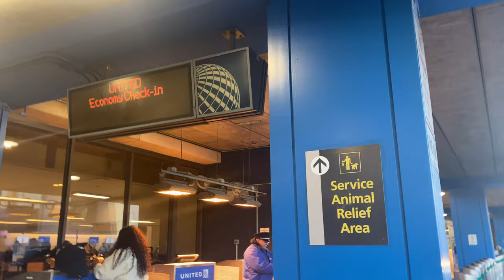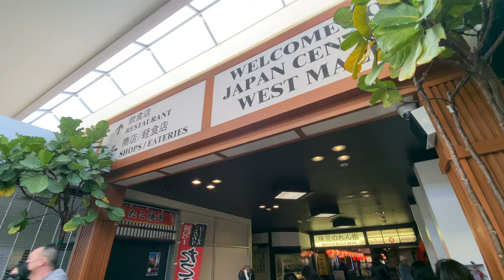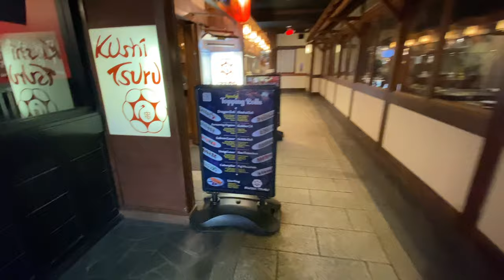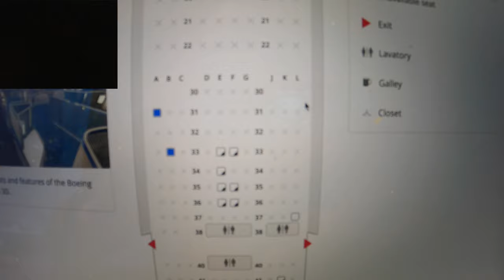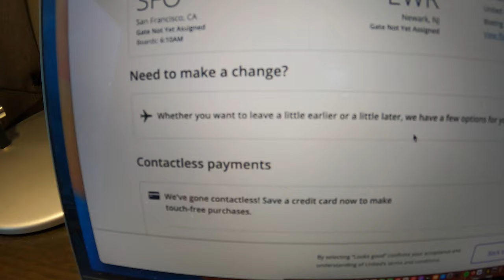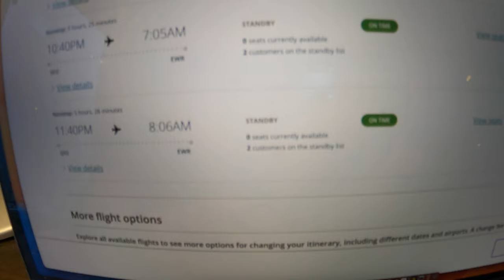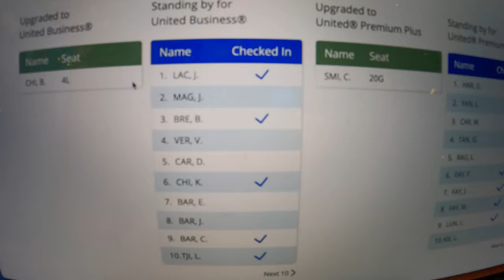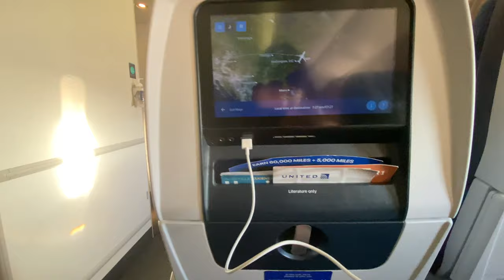サンフランシスコ出張ルーティーン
ニューヨーク在住者が西海岸サンフランシスコに出張に行く際のルーティーンをご紹介します。
動画が面白かった方はライクボタン、チャネル登録をお願いします。

撮影期間：2023年3月26日（月）〜 3月30日（木）

ニューヨークをお勧めする理由３つ！海外に出稼ぎに行くと給料も貯蓄も増える？

アメリカの物価紹介！物価上昇と円安のアメリカでの生活費はどれくらい？

 【ニューヨーク】物価調査 | アメリカのインフレ・円安の影響で円換算すると高額に

このチャネルでは旅行をテーマにアメリカの都市の紹介や、飛行機の搭乗記、アメリカでの生活について配信しております。「旅は人の常」チャンネル名には、旅をする事は人間にとって自然であり必然である、そんな意味が込められてます。旅を通して見る世界・海外に住むことによって見れる世界を映像と、ド正直な感想を通してみなさんと共有することが、このチャンネルの目的です。海外やアメリカの生活に興味がある方、旅行が好きな方、飛行機が好きな方に楽しんでいただけそうなコンテンツを配信しております。

他にも「アメリカの街紹介」シリーズでは旅行先で行ったアメリカ各都市の紹介を日本人目線で解説したり、アメリカ国内線を中心に、様々な飛行機に乗る搭乗記を作っておりますので、他の動画も是非見て見てください。

また、視聴者の皆さんのコメントやご意見もお待ちしております。お気軽にコメントください。コメントには必ず返信しております。

ロサンゼルスってどんな街？LA観光の定番ハリウッドやサンタモニカなど、ロスの魅力を紹介！[4K]

サンフランシスコってどんな街？シリコンバレーの中心都市で大手テック企業も多いカルフォニアを代表する San Francisco の魅力紹介！[4K]

ソルトレイクシティってどんな街？ユタ州の州都・山に囲まれた美しい街を紹介

マイアミってどんな街？ビーチとキューバの文化が特徴的なマイアミの魅力を紹介！

ナッシュビルってどんな街？カントリーミュージックと音楽の都・日産などの日本企業も進出してる Nashville を紹介！

ケンブリッジってどんな街？ハーバード・マサチューセッツ工科大学・モデルナなど有名大学や有名企業が軒を連ねる街の魅力をご紹介！